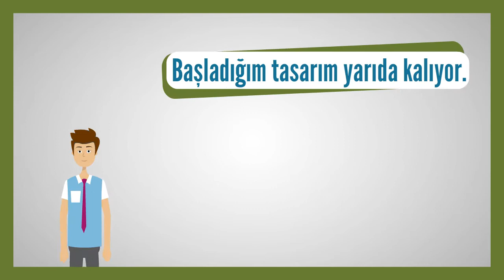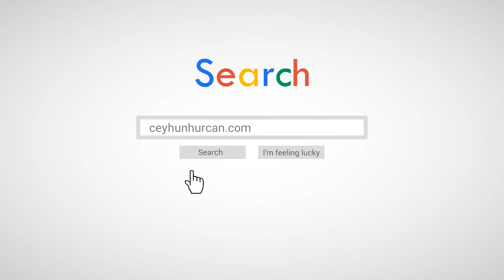Autodesk Expert Elite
sitesinin Reklam ve tanıtım videosu.